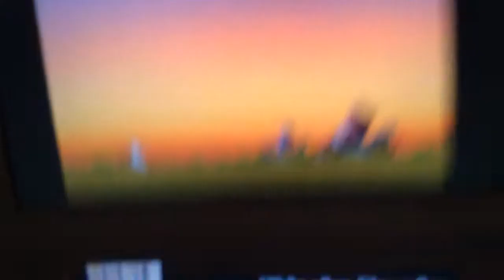I beat Mario Kart DS!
I beat Mario Kart DS who hoo! and put to full volume plz!